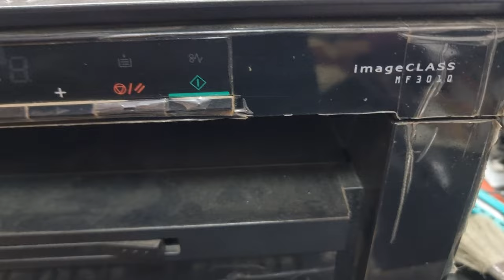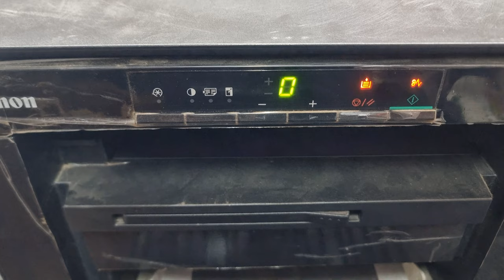How To Repair Canon Imageclass Mf3010 E001 Error